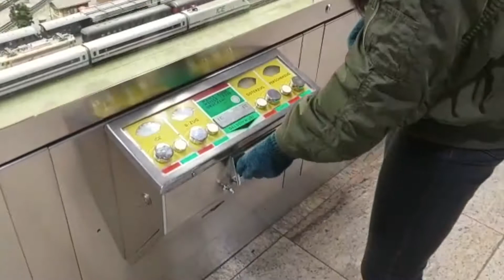HALF MARATHON IN GERMANY